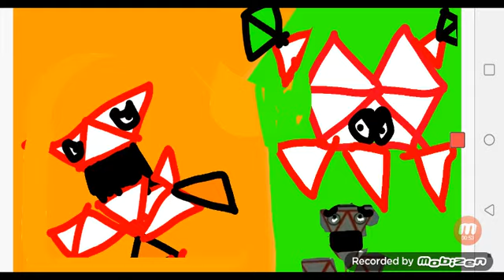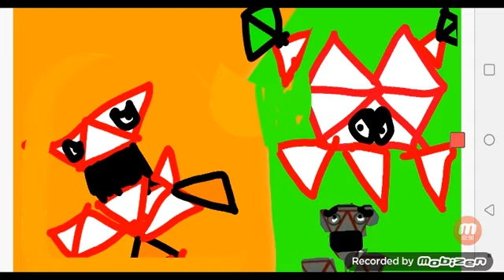Triangular Twelve and Triangular fourteen